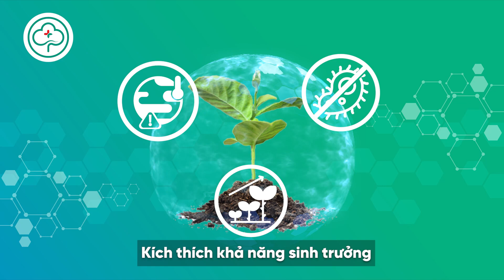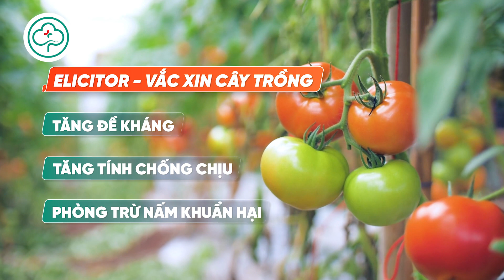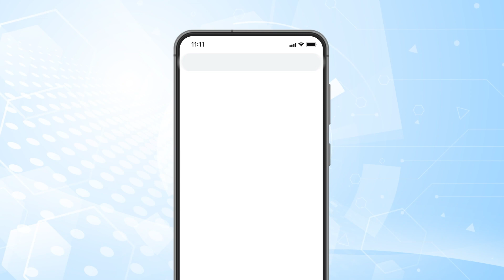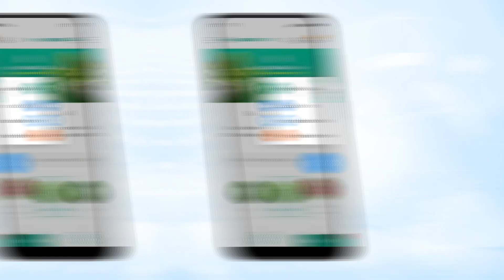Elicitor - Áo giáp bảo vệ cây trồng, gấp đôi năng suất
Elicitor là một hoạt chất kháng sinh dạng nano giúp kích thích cây trồng sản sinh Phytoalexin chống lại sự xâm nhiễm của nấm, khuẩn gây hại.

Ngoài công dụng bảo vệ cây trồng khỏi dịch hại, hoạt chất elicitor còn giúp kích thích sự sinh trưởng của cây, góp phần làm tăng năng suất, chất lượng và mẫu mã của nông sản sạch.

Dưới đây là một số hoạt chất elicitor nổi bật và phổ biến:
- Chitosan
- Jasmonic acid
- Salicylic acid
- Saponin

Bà con hãy cùng hết video này để cập nhật thêm về elicitor, một hoạt chất hữu ích và rất quan trọng đối với cây trồng này nhé!

+ Văn phòng đại diện: 16 Lê Quý Đôn, phường 11, quận Phú Nhuận, thành phố Hồ Chí Minh.